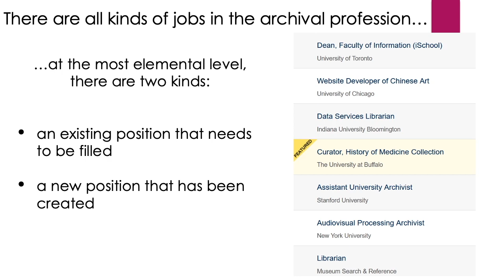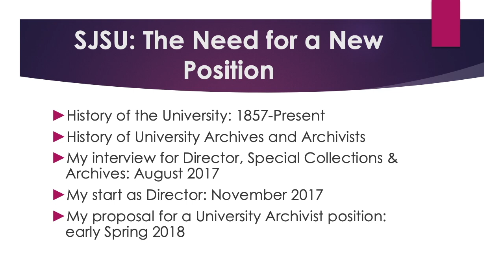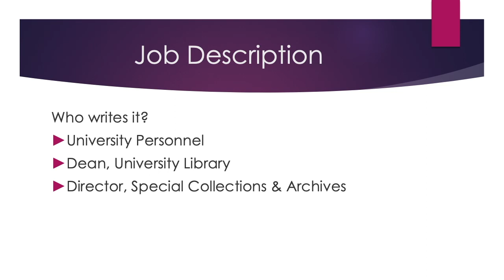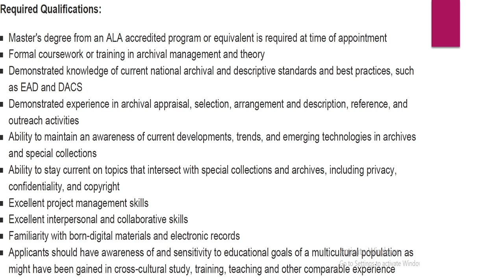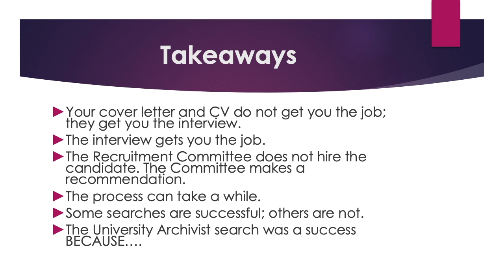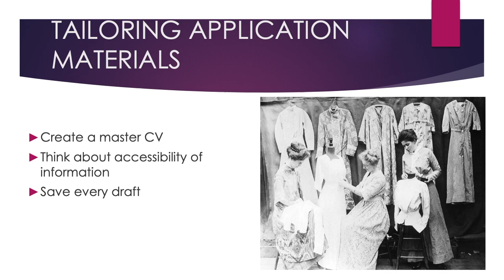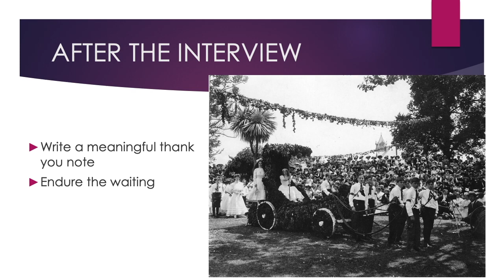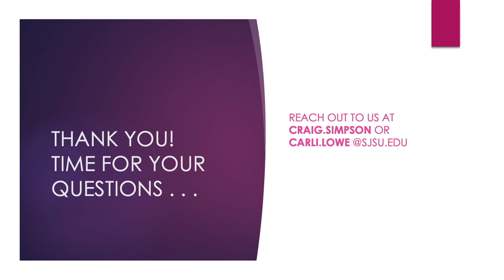Inside the Process of Creating and Applying for an Archivist Position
Abstract:
Does a job search feel a mystery? Do you ever wonder why job postings are written the way they are, what the qualities of an effective interview may be, and why searches seem to take so long? Join Craig Simpson, director of special collections and archives, and Carli Lowe, university archivist, both from San José State University, as they describe the process of creating and applying for a new university archivist position, in what was ultimately a successful search. Our guest speakers will also offer suggestions for strategies to help navigate and demystify what can be a stressful and opaque process.

Biography: Craig Simpson
Craig Simpson is the director of special collections and archives at San José State University, co-author of Above the Shots: An Oral History of the Kent State Shootings (Kent State University Press, 2016), and a contributing author to Orson Welles in Focus: Texts and Contexts (Indiana University Press, 2018). He has worked in the archival profession for 16 years, and been a Certified Archivist for 11 of those years.

Biography: Carli Lowe
Carli Lowe is the university archivist at San José State University’s Dr. Martin Luther King, Jr. Library. Her work is focused on studying and developing practices that shift collecting strategies, expand archival audiences, and improve the sustainability of archival institutions, with the goal of ensuring that archives are relevant to present needs and prepared for future challenges.